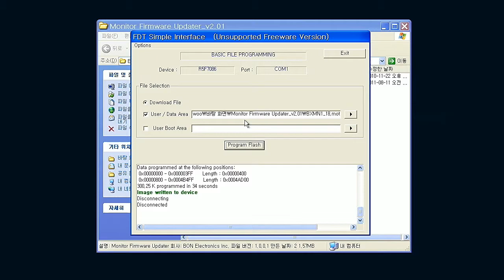3 BXM Firmware Updating Start